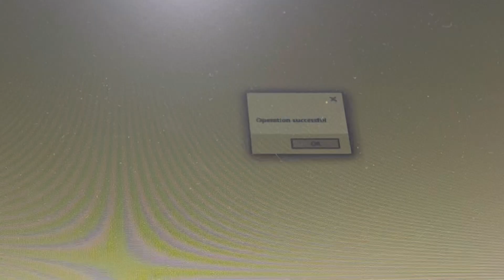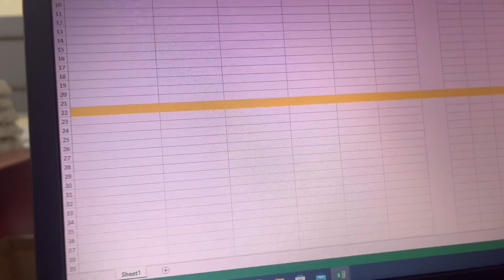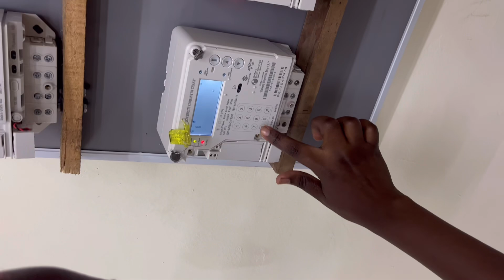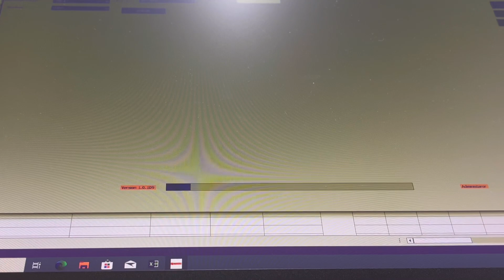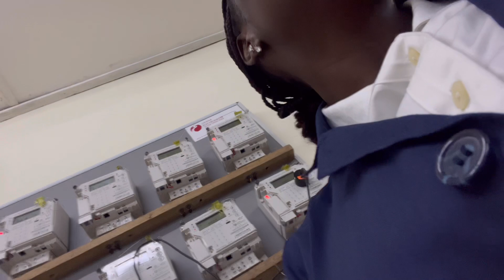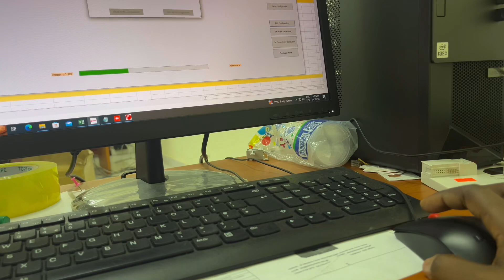A Realistic Day in my life as a Female Engineer in Ghana || Come to work with me (Corporate Edition)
Hi guys, In this video I bring y’all along with me to work as a female computer engineer in Ghana.

Also like this video as well and leave a comment in the comments section below to let me know what you think about this video.

Video editing app: VLLO / IMovie
Editing app for thumbnail: Canva

Intro song;
Made men by Migos

Subs Goal for 2023: 50k

FAQ;
Name?
My name is Comfort.

Age/ Date of birth?
I’m 23.
08/12/2000

I’m from Ghana ( A west African country).

Do you work or school?
I am a Computer Science and Engineering Graduate from Lovely Professional University, India.

In this video;